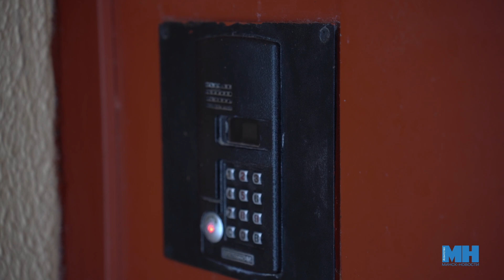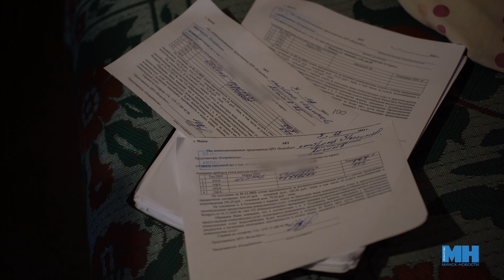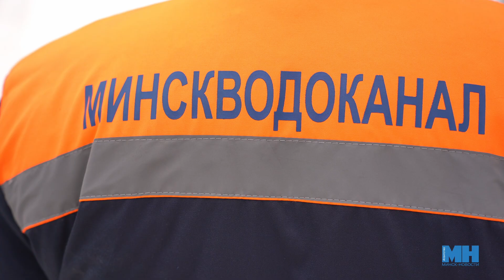ОТКЛЮЧИТЬ, НЕЛЬЗЯ ПОМИЛОВАТЬ! || Кто месяцами не платит за услуги ЖКХ? || Накопился долг в 20 000!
Лишиться воды, газа, света, а иногда и крыши над головой из-за долгов по коммуналке вполне реальная перспектива для злостных неплательщиков.
Должников обзванивают, напоминают о необходимости внесения платежа. Если и эти меры не работают, им могут отключить отопление, водоснабжение, электричество и газ. Наша съемочная группа вместе с сотрудниками Минскводоканала провели рейд по минским квартирам, в которых месяцами не платят за услуги ЖКХ.
Как это было - смотрите в нашем сюжете.

Над сюжетом работали: Каролина Пракофьева, Александр Мирошниченко.